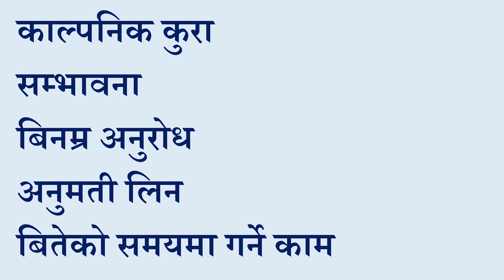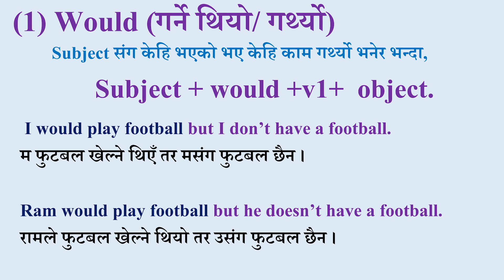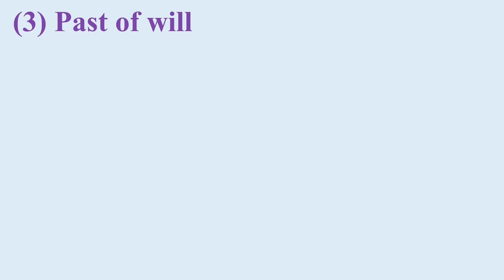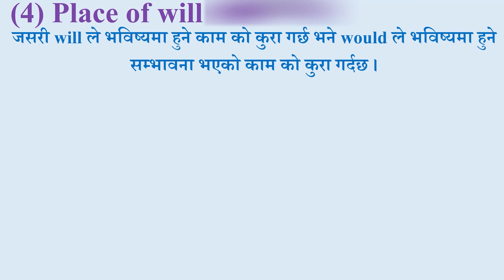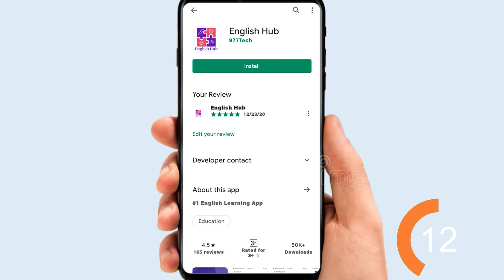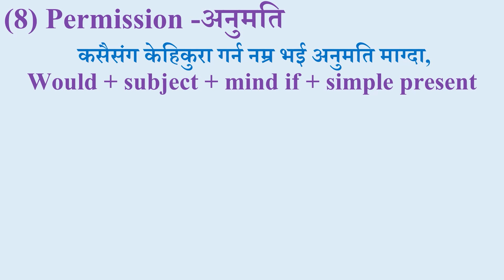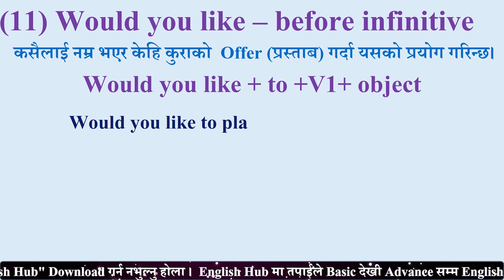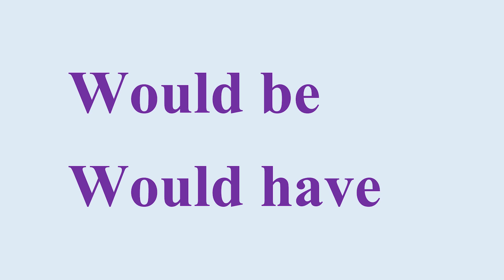12 Uses of Would / English Hub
Hello Everyone,
Today we are going to learn about another most waited video in our channel ‘would’. ‘would’ is a modal auxiliary verb and can be used for various purposes in English. It is one of the most used auxiliary verbs. ‘Would’ has several meanings and can be used in all past, present, and future tenses. In this video you will be learning about some meaning of ‘would’ and we will learn the remaining meanings of ‘would’ in the next video.

Here are some examples and uses of ‘would’:
(1) Would (गर्ने थियो/ गर्थ्यो)
Subject संग केहि भएको भए केहि काम गर्थ्यो भनेर भन्दा,
1.  I would play football but I don’t have a football.
म फुटबल खेल्ने थिएँ तर मसंग फुटबल छैन ।
2. Ram would play football but he doesn’t have football.
रामले फुटबल खेल्ने थियो तर उसंग फुटबल छैन ।

(2) Would (Used to) गर्ने गर्दथ्यो
subject ले वितेको समयमा केहि काम गर्ने गर्दथ्यो भनेर भन्दा,
1. When Ram was a kid, he would play football.
 जब राम बच्चा थियो, उ फुटबल खेल्ने गर्दथ्यो।
2. When I was 11, I would play football.
जब म ११ बर्षको थिएँ, म फुटबल खेल्ने गर्दथें।

(3) Past of will (Indirect Speech)
बितेको समयमा भबिस्यको बारेमा कुराकानी गर्दा will को ठाउँमा would प्रयोग गरिन्छ,
1. “I will play football.”
“म फुटबल खेल्नेछु।”
Ram said that he would play football.
रामले भन्यो कि उ फुटबल खेल्नेछ।
2.  “Ram will play football.”
“रामले फुटबल खेल्नेछ।”
I said that Ram would play football.
मैले भनें कि रामले फुटबल खेल्नेछ।

 (4) Place of will -सम्बभाना
जसरी will ले भविष्यमा हुने काम को कुरा गर्छ भने would ले भविस्यमा हुने सम्भावना भएको काम को कुरा गर्दछ ।
1.  I will play football.
म फुटबल खेल्नेछु।
I think I would play football today.
मलाई लाग्छ म आज फुटबल खेल्नेछु।
2. Ram will play football.
रामले फुटबल खेल्ने छ।
It seems to me that Ram would play football.
म यो ठान्दछु कि रामले फुटबल खेल्ने छ।

(5) Conditional sentence (If)
Subject ले म आफै केहि भएँ भने वा मसंग केहि भयो भने म केहि गर्ने थिएँ भनि कल्पना गर्छ।
1. If I were healthy, I would play football.
यदि म स्वस्थ भए, म फुटबल खेल्ने थिएँ।
2. If Ram had free time, he would play football.
यदि रामसंग खाली समय भयो भने, उ फुटबल खेल्ने थियो।

(6) Would like to -गर्न चाहन्छु (want to )
Subject ले केहि कुरा गर्न चाहन्छु भनेर भन्दा,
I would like to play football with Ram.
म रामसंग फुटबल खेल्न चाहन्छु।
He would like to play football with you.
उ तिमीसंग फुटबल खेल्न चाहन्छ।

(7) To request something from someone
कसैलाई केहि कुरा नम्र भएर अनुरोध गर्दा वा सोध्दा,
Would you play football with me?
तपाईं मसंग फुटबल खेल्नु हुन्थ्यो कि/हुन्छ कि ?
Would you teach me English?
तपाईं मलाई अंग्रेजी सिकाउनु हुन्थ्यो कि /हुन्छ कि ?

(8) Permission -अनुमति
कसैसंग केहिकुरा गर्न नम्र भई अनुमति माग्दा,
1. Would you mind if I play football here?
के तपाईंलाई अप्ठारो लाग्छ, यदि मैले यहाँ फुटबल खेलें भने ?
2. Would Ram mind if we play football here?
के रामलाई अप्ठ्यारो लाग्छ यदि हामीले यहाँ फुटबल खेल्यौँ भने ?

(9) Would you mind + gerund + object
1. Would you mind playing football with me?
के तपाईं अप्ठ्यारो मान्नुहुन्छ कि मसंग फुटबल खेल्न ?
2. Would he mind playing football with us?
के उहाँ अप्ठ्यारो मान्नुहुन्छ कि हामीसंग फुटबल खेल्न?

(1o) Would it be okay - के यो ठिक होला?
कसैले मैले यो काम गर्दा ठिक होला त भनेर सोध्दा,
Would it be okay + if + simple present
Would it be okay if I play football here?
के यो ठिक होला त यदि मैले यहाँ फुटबल खेलेँ भने ?
मैले यहाँ फुटबल खेलेँ भने ठिक होला त ?
Would it be okay if we play football with them?
के यो ठिक होला त यदि हामीले उनीहरुसंग फुटबल खेल्यौँ भने ?
हामी उनीहरुसंग फुटबल खेल्दा ठिक होला त?

(11) Would you like – before infinitive
कसैलाई नम्र भएर केहि कुराको  offer (प्रस्ताब) गर्दा यसको प्रयोग गरिन्छ।
Would you like to play football?
के तपाईं फुटबल खेल्न (मन पराउनु/ चाहनु) हुन्छ त ?
Would you like to dance with me?
के तपाईं मसंग नाच्न (मन पराउनु /चाहनु) हुन्छ त ?

(12) Would
के subject ले चाहन्छ अर्को व्यक्तिले केहि गरोस् भनेर ?
Would + subject 1 + like + object/subject 2+ to + verb 1
Would he like me to play football?
के उ चाहन्छ म फुटबल खेलौं भन्ने ?
Would you like him to play football?
के तिमी चाहन्छौ उ फुटबल खेलोस भनेर ?

These are some of the examples of ‘would’. Please watch the video till the end to understand the full concept.

Learn English online
would use in nepali
Would uses
modal verb would